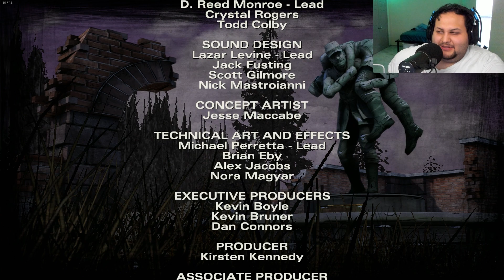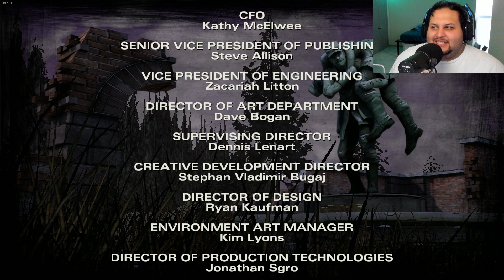Cetra Plays: The Walking Dead: Season 2 - Episode 4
Member(s): Cetra Psycho